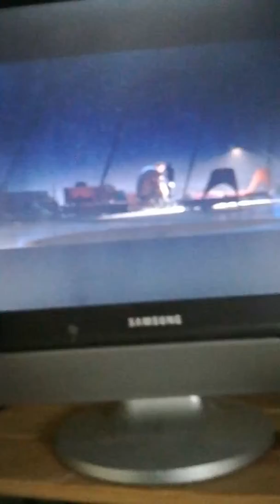Evelyn is de slechterik!😱😵